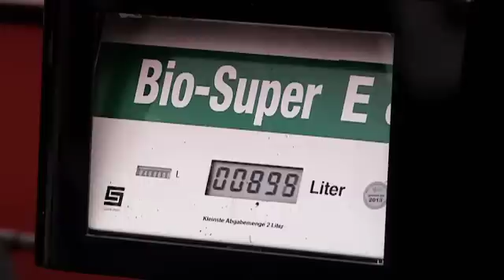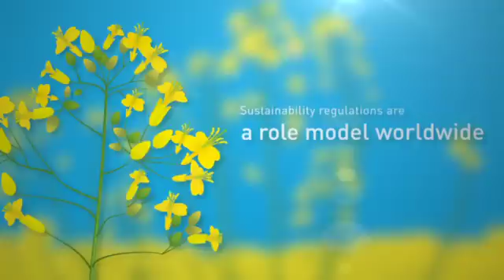Sustainability of biofuels (long version)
Biofuels play an important role in the energy concept of the German government. In order to guarantee the sustainability of biofuels rules were enacted. The video explains the principles of the German "Biofuel Sustainability Ordinance"(long version)